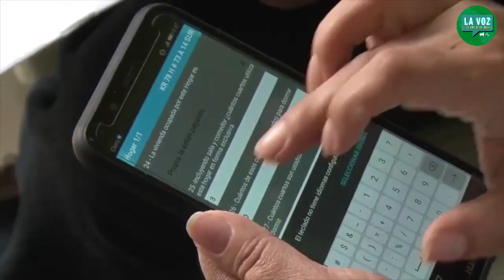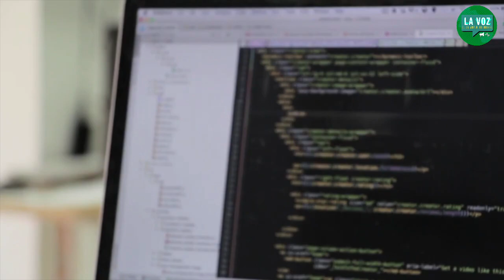Sisbén IV, la más moderna base de datos en Colombia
VÍA: LA VOZ DE LA JUVENTUD ORENSE /15:42